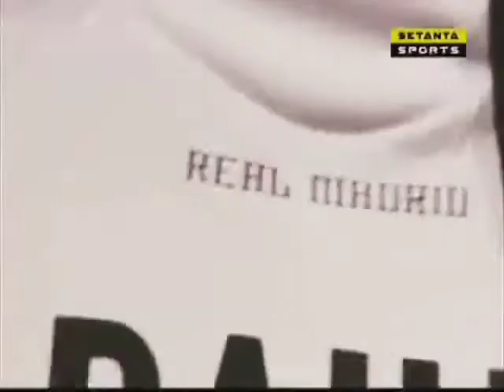Cristiano Ronaldo & Ricardo Kaka Interviews